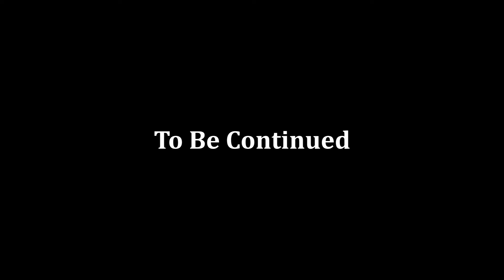#37 激熱運命交差点【FF7リバース 実況】※ネタバレ注意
※ネタバレを避けたい方は視聴をお控えください。